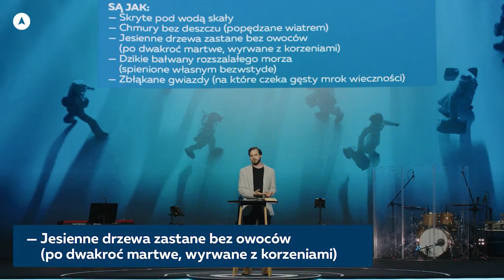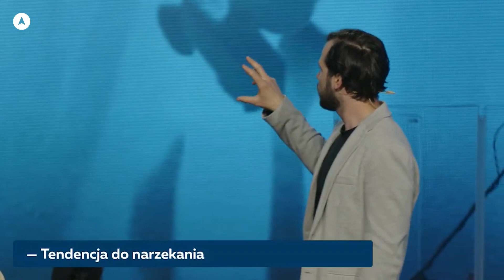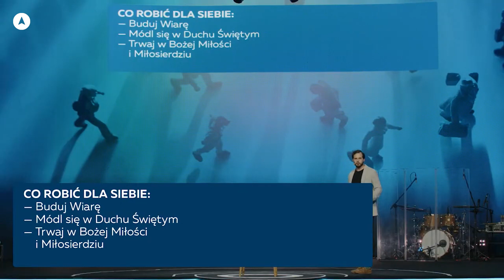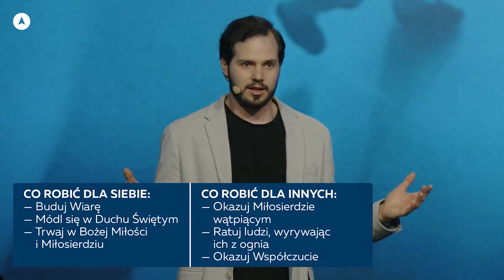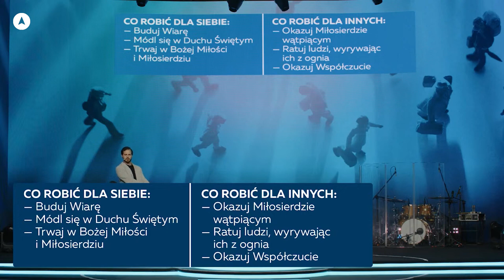25 maja 2022 - List Judy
Nabożeństwo jest wspólnym spotkaniem kościoła, czyli ludzi którzy czują się jego częścią, ale też tych którzy chcą zobaczyć, posłuchać, doświadczyć jak wygląda nasz kościół. W tygodniu troszczymy się o indywidualny rozwój duchowy. W niedzielę spotykamy się by razem spędzić czas, oddać chwałę Bogu, modlić się i nawiązywać relacje z innymi ludźmi.

Nabożeństwa niedzielne odbywają się:
w każdą niedzielę o 10:00 i 12:00 oraz nabożeństwo plusminus o 17:00
(w okresie świąt oraz przy okazji nabożeństw specjalnych obowiązują inne godziny spotkań)
Nasze nabożeństwa są transmitowane online, niemniej jeśli tylko możesz koniecznie przyjdź żeby przeżyć to na żywo.